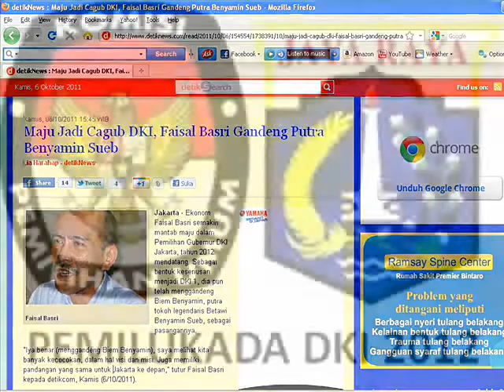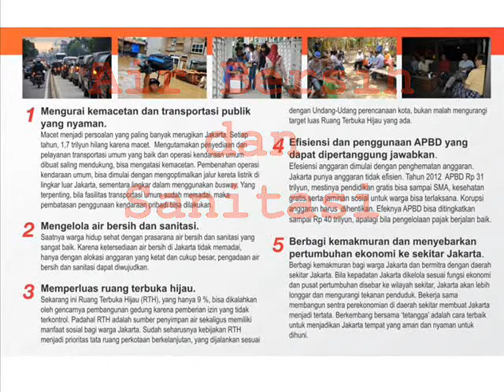PROFILE SINGKAT FAISAL BASRI -BIEM BENJAMIN.wmv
Makna kemerdekaan setidaknya dari terjemahan, tafsiran, dan analogi kata merdeka itu sendiri. Kata merdeka adalah serapan dari bahasa Sansekerta, mahardhika, dalam bahasa Arab kita kenal daulat. Dan dalam bahasa Inggris adalah, independent.